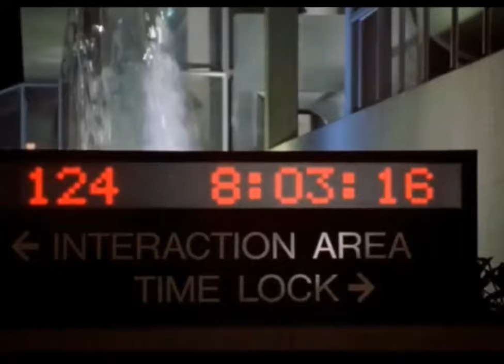Burps and Farts on movies and tv Shows.